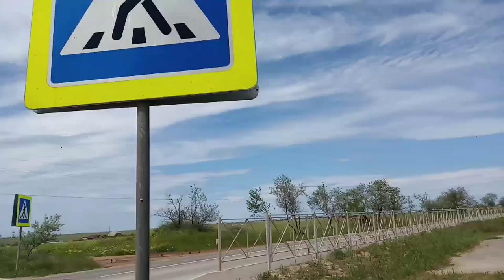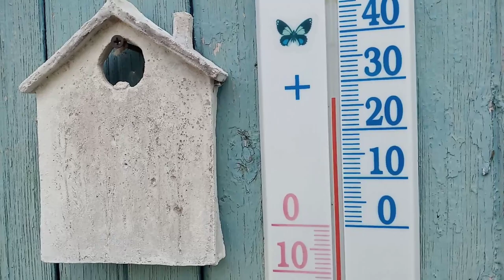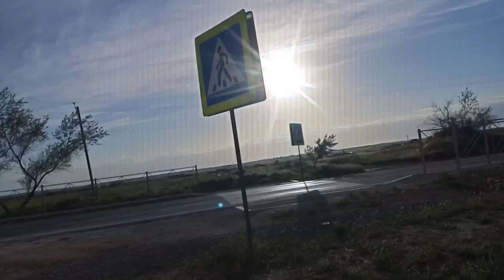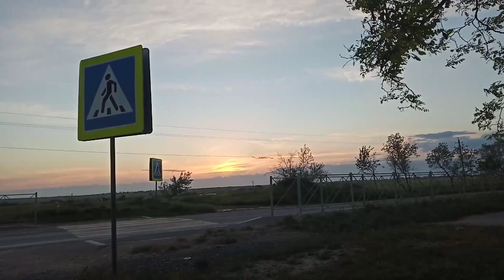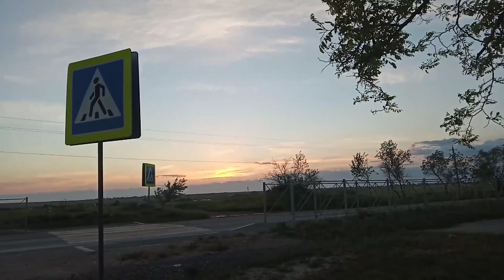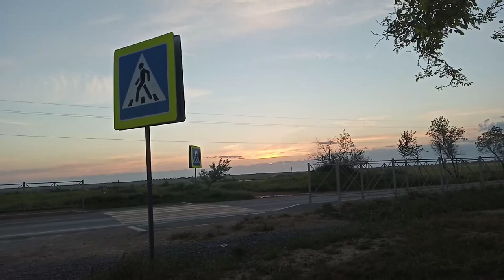Жизнь в Крыму.Черноморское.май 2021